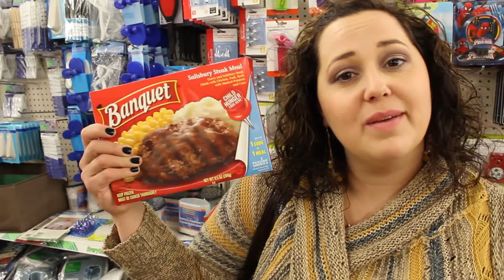Week of May 24-30 Announcements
Memorial Day/Dollar Tree